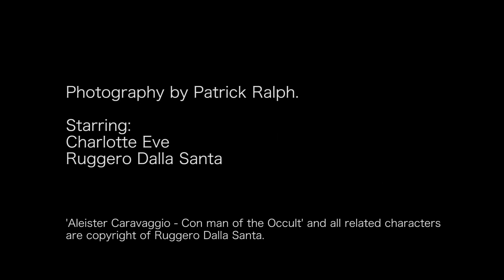Aleister Caravaggio - Teaser Trailer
Womanizer. Con man. Psychic.
'Aleister Caravaggio - Con man of the Occult' is a brand new horror-comedy series that puts a new spin on the world of the spirits!

Want to know even MORE? Check this out

Photography by Patrick Ralph

Cast:
Charlotte Eve
Ruggero Dalla Santa

ISRC: USUAN1100694